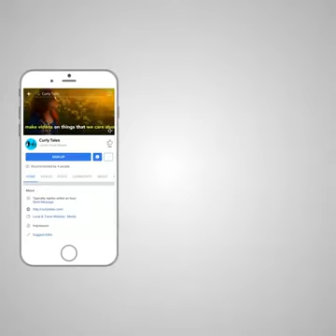Asia's Longest Bar